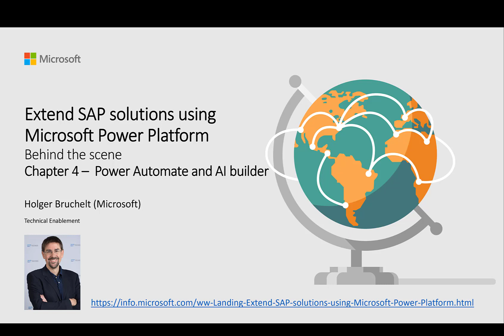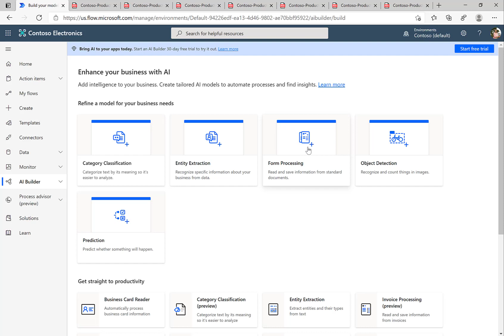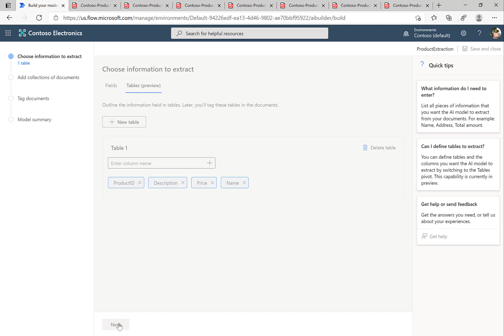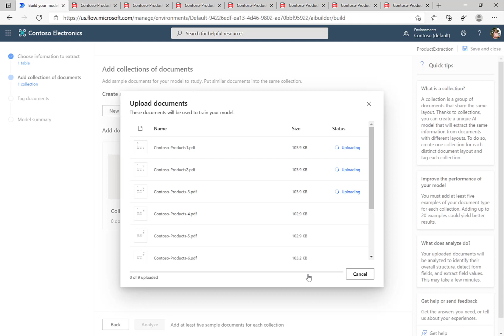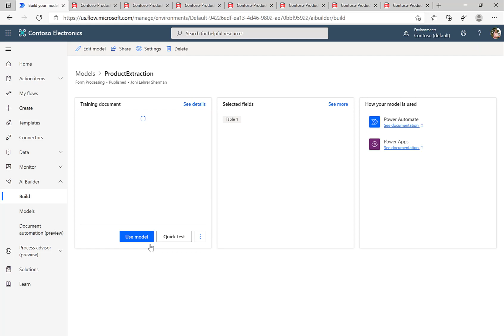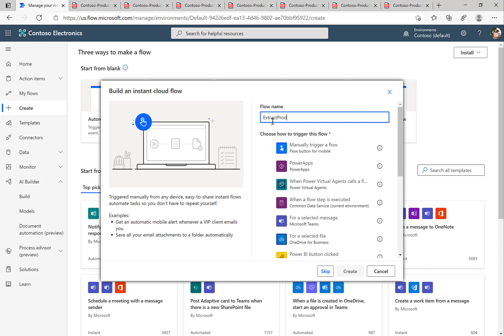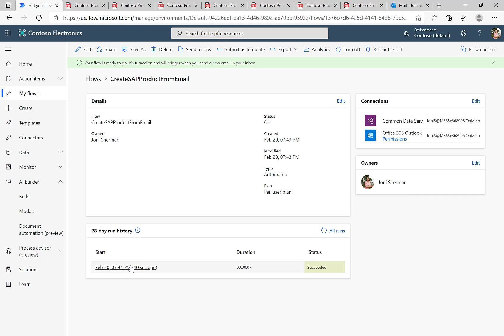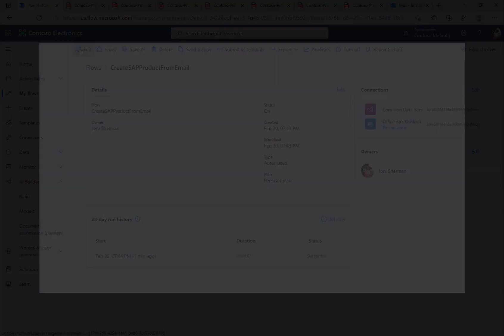Power Platform + SAP (4/10): Using AI Builder to extract information from PDF in Power Automate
In this video we use the Forms Reconizer as part of the AI Builder to extract relevant information from an incoming PDF document via Email.

0:00 Intro
0:48 Updating SAP data via Power Automate
1:51 Power Apps - Prepare to update
3:20 Power Automate
5:02 Add Product Update Action
8:49 Using the Update Flow in Power Apps
10:58 Testing the update process